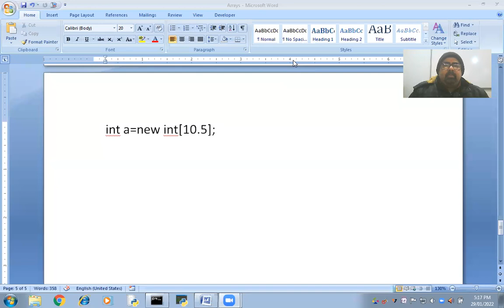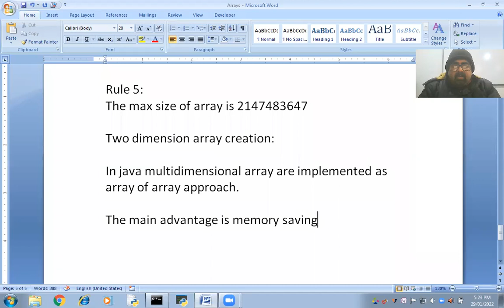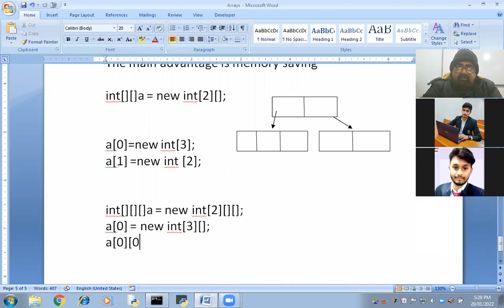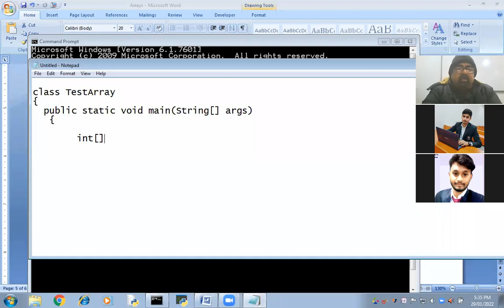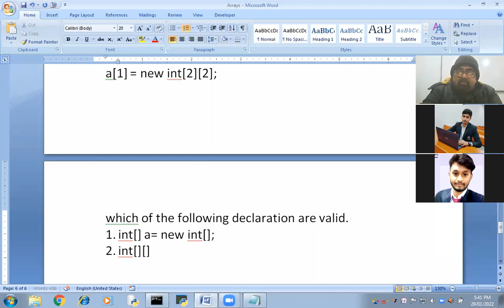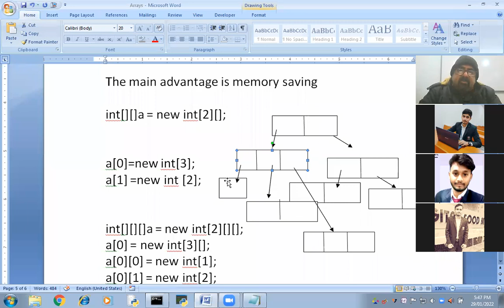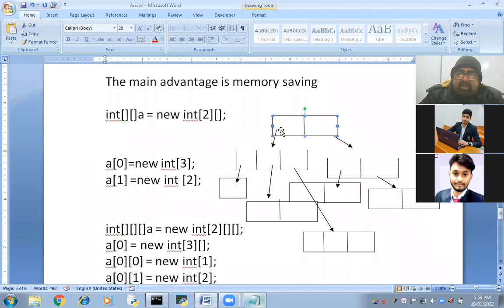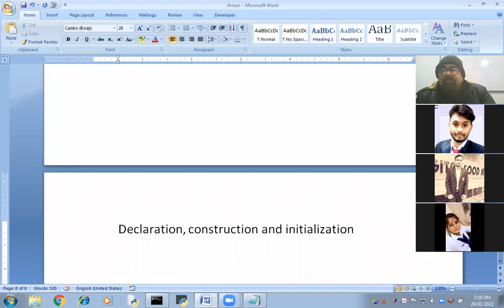JAVA : Arrays Part-2, B.Sc IT - 3rd Year